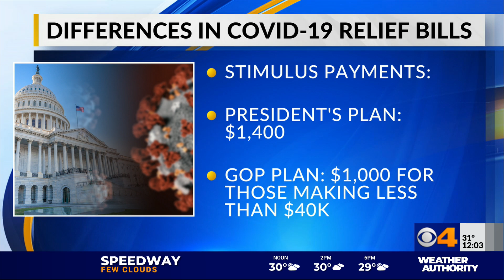COVID-19 relief negotiations